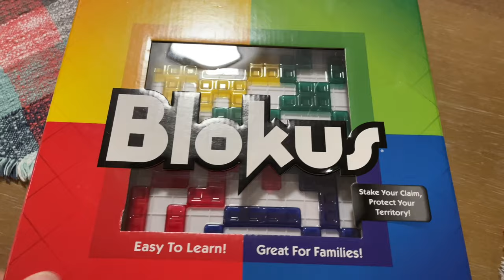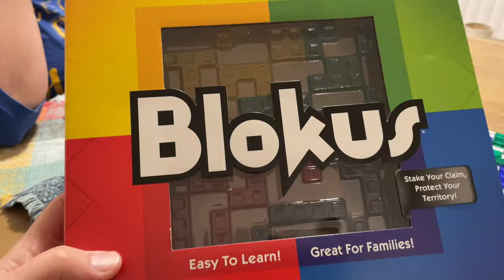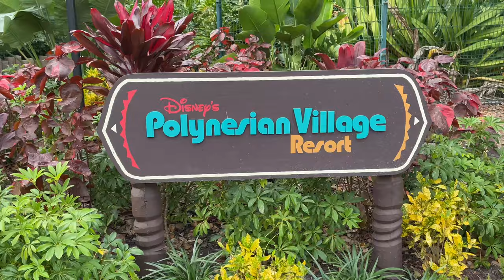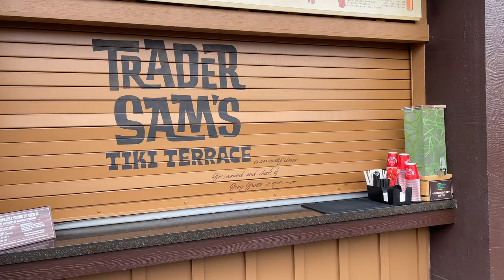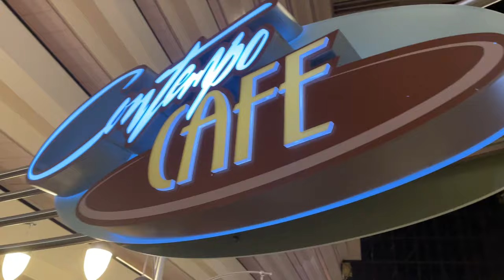Week In My Life Disney Vlog, Home & Visiting 3 Magic Kingdom Resorts (Mini Series Episode 3)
In This Vlog we visit the 3 Magic Kingdom resorts. We start at  Disney's Polynesian Village Resort, next we go to Disney's Grand Floridian Resort & Spa. Finally we visit Disney's Contemporary Resort. Episode 3
In this new vlog mini series you will tag along with me and Eva as we share our lifestyle, food we eat, and places we visit.
Mouse Club Channel Members:
Billy Glenn
Bob Blacker
Chad Jackson
CM Manny
CT-42069
Daniel Delgado
Disvision 3D
Emily Angel
Eva Loves Disney
Florida Dad Vader
Ian B
Jenelle B
Jennie Gilman
Kevin R
KJ Dino
Lisa Mac
Michael Briggs
Michael Briggs 2
Mike Beitchman
Ryan M
Sarah L
Theresa
WDW 1971

Mail:
Marky's Mailbox

Send boxes to:
Marky's Mailbox
1538 Tallahassee Blvd
Unit 644

I want to offer you a great video experience.
Running an awesome channel takes money. I need a little help.
Marky Mouse

I make lots of Disney videos about